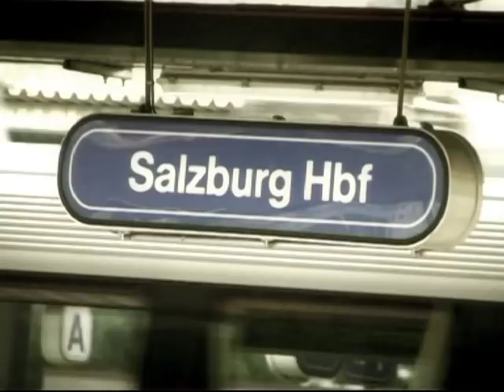SOIZBURGA RAP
Soizburga Rap extended RMX
done in Summer 2007

camera: Gandl, Mario Böhm
edit: Gandl

cutz: Dj Zero
beat: Kartal
rap: SonGriot, DonLeon, Amenofils, Demolux, Thaiman, MSMC, VS, Kartal, Raptoar